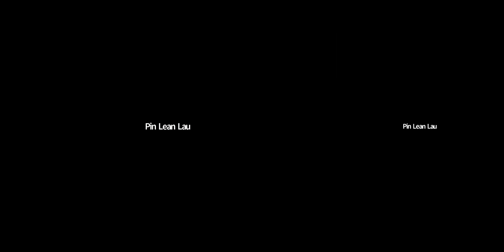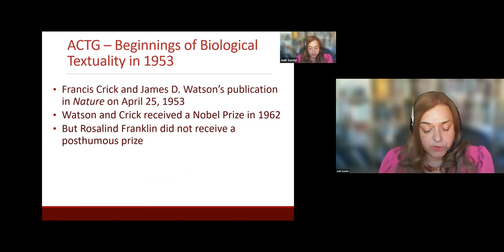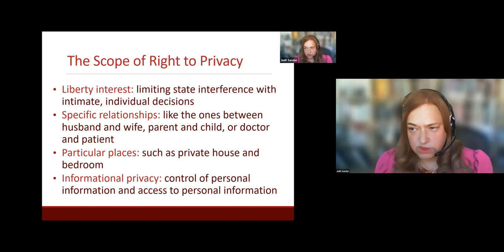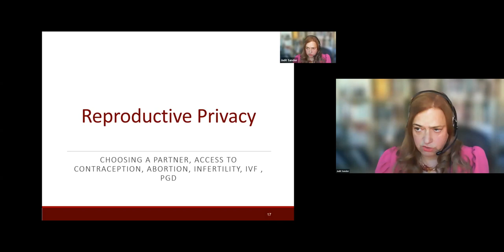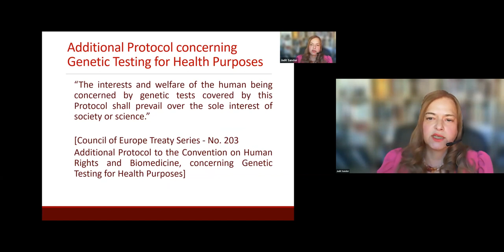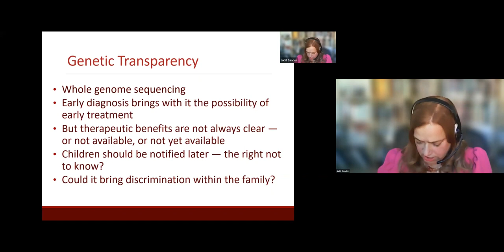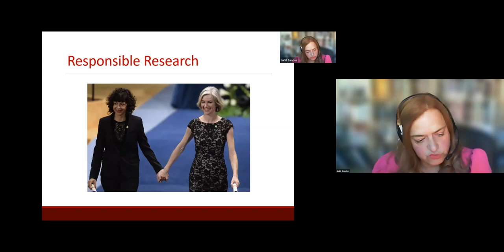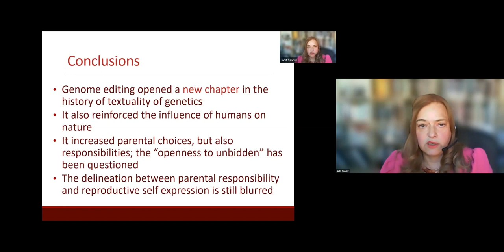Law and Technologies Webinar with Prof Judit Sandor, CEU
Reproductive and Genetic Privacy in Genome Editing